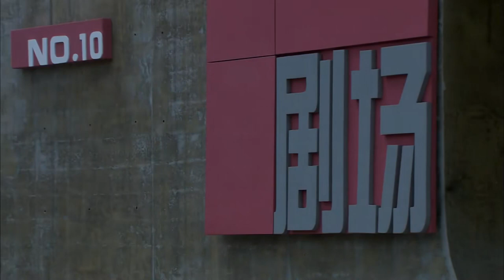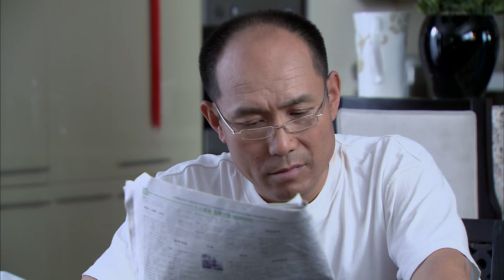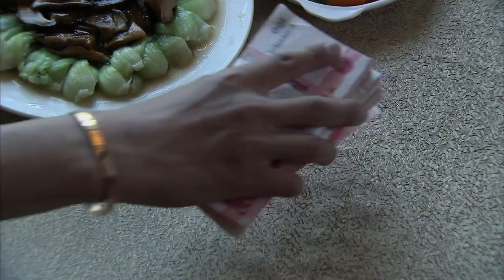Multi sub《青春期撞上更年期》EP21 叛逆富二代迫於父母壓力無奈閃婚，婚後卻在熱情的情人與賢惠的妻子之間搖擺不定……【杜淳 马伊琍 董璇 】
劇名：《青春期撞上更年期》
主演：杜淳、马伊琍、董璇
簡介：青年編劇鄧家齊（杜淳 飾）和新婚燕爾的妻子賀飛兒（馬伊琍 飾）算作父母之命、媒妁之言，崇尚個性與自由的他起初對飛兒有著頗多的不滿與抵觸。正在事業和家庭困頓之際，當年的女友白曉鷗（董璇 飾）出現，以協助創作之名闖入了家齊本就矛盾重重的生活之中。家齊的有兩個好友，身為製片人的苗知喻（曹炳琨 飾）自幼成熟老練，勇於擔當，可是面對王心穎（蓋然 飾）和牛邵蕊（何昊陽 飾）這兩個難以取捨的優秀女孩，他也犯了難；家境富裕的蔣鵬飛（於嘉萌 飾）養尊處優，不知生活之艱辛，而為了贏得心上人，他不得不獨自開始創業之路。
　　三個好哥們愛情婚姻的道路上荊棘重重，而他們那更年期的老媽更是讓人頭痛……